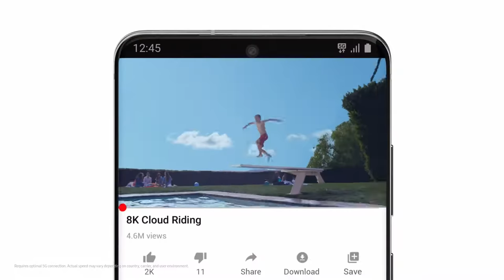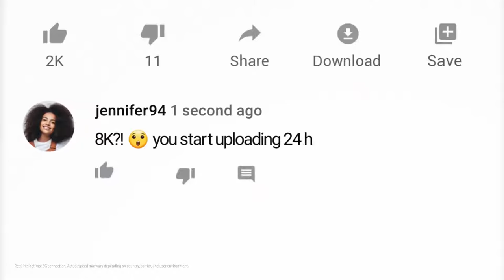Introduction Galaxy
Galaxy S20 Ultra 5G’s modern design gives you a cinematic experience and enhanced viewing comfort with next-level functionality. Take pro-quality, hi-res images and video with a full system of studio lenses with super stabilization a groundbreaking 108MP camera system that captures millions of more pixels in each shot.

Brand       Samsung
Model       Galaxy S20 Ultra 5G
Colours       Cosmic Black, Cosmic Grey
Display Screen Size  (inches)  6.90
Touchscreen      Yes
Resolution   (pixels)  1440x3200

Hardware

Processor      2GHz octa-core (2x2.73GHz + 2x2.5GHz + 4x2GHz)
Processor make     Samsung Exynos 990
RAM                                                 12GB
Internal storage  (GB)  128
Dedicated microSD slot   No

Camera

Rear camera     108-megapixel (f/1.8) +
       48-megapixel (f/3.5) +
       12-megapixel (f/2.2) +
       Depth
Front autofocus    Yes

Software

Skin       One UI 2.0
Connectivity
Wi-Fi       Yes
Wi-Fi standards supported   802.11 a/b/g/n/ac/Yes
GPS Yes
Bluetooth      Yes, v 5.00
NFC       Yes
USB Type-C      Yes
Headphones      Type-C
Number of SIMs     2
Wi-Fi Direct      Yes

SIM 1

GSM/CDMA     GSM
3G       Yes
4G/ LTE      Yes
5G       Yes

SIM 2
SIM Type     Nano-SIM
GSM/CDMA     GSM
4G/ LTE      Yes
5G       Yes

Sensors
In-Display Fingerprint Sensor  Yes
Accelerometer     Yes
Ambient light sensor    Yes
Gyroscope      Yes
Barometer      Yes